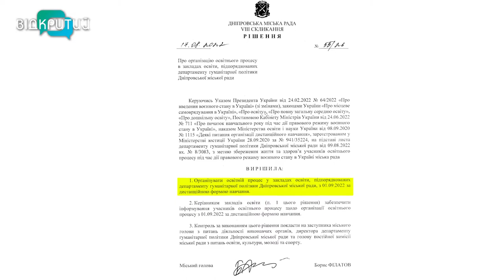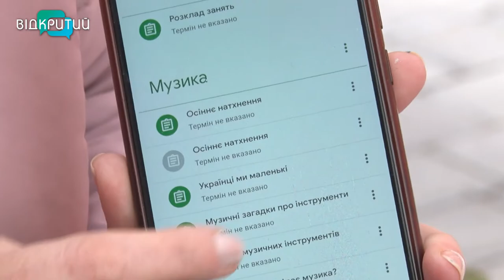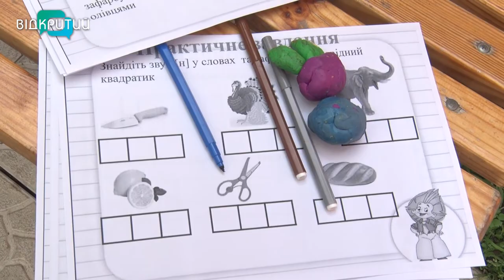«Дитина не сприймає матір як вихователя»: про дошкілля під час війни та як працюють садки Дніпра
Діти війни. Раніше це словосполучення асоціювалося з поколінням часів Другої світової. Сьогодні діти війни – це малюки, які ростуть під обстрілами та в укриттях, які не мають можливості ходити до дитсадка та бавитися на майданчику з друзями. За даними департаменту освіти й науки обласної військової адміністрації, зараз на Дніпропетровщині понад 600 садочків працюють дистанційно, 31 заклад – у режимі офлайн, 12 – за змішаною формою. Як організували виховний процес дитсадки Дніпра та чи мають з того зиск батьки й діти – далі в нашому спецрепортажі про дошкілля під час війни. _______________________________________________